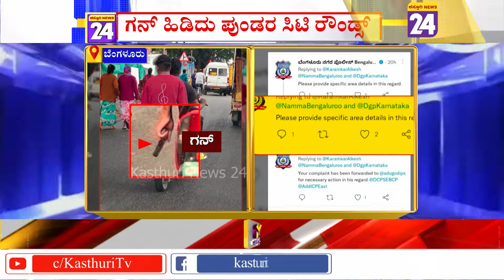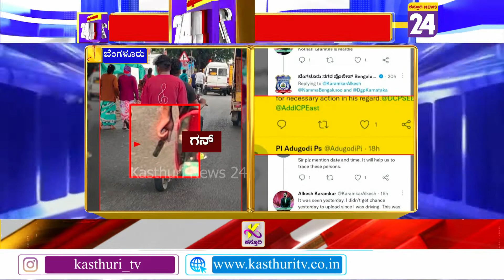bangalore : ಮಚ್ಚು, ಲಾಂಗು ಆಯ್ತು, ಈಗ ರಾಜಾರೋಷವಾಗಿ ಗನ್ ಹಿಡಿದು ಪುಂಡರ ರೌಂಡ್ಸ್!